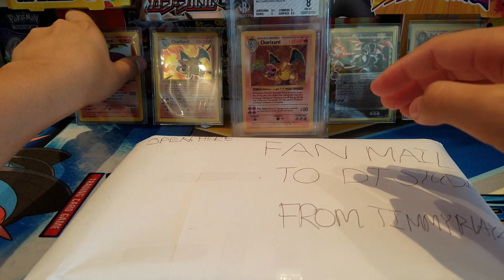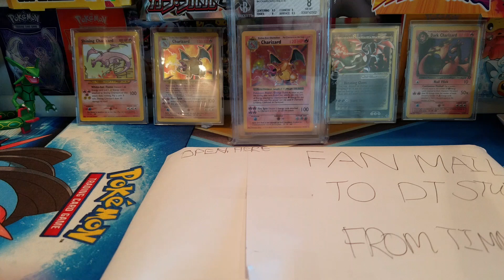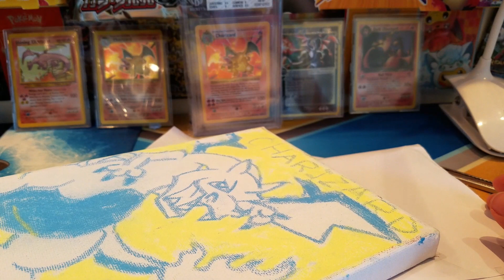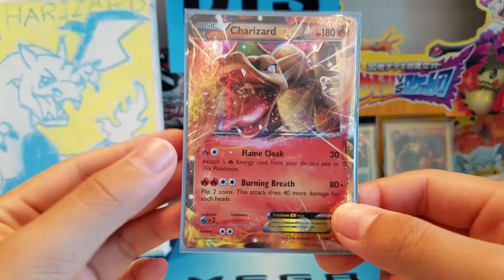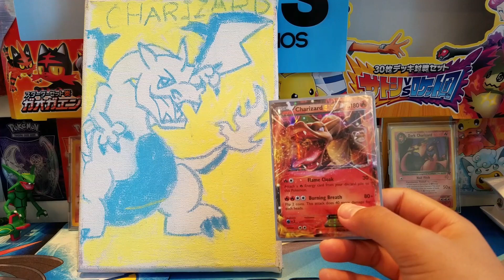DTSFMS||POKEMON FAN MAIL FROM TimmyPlayz TL!!!!!